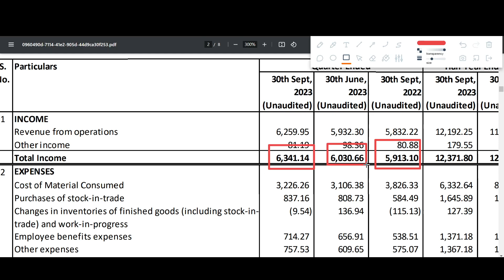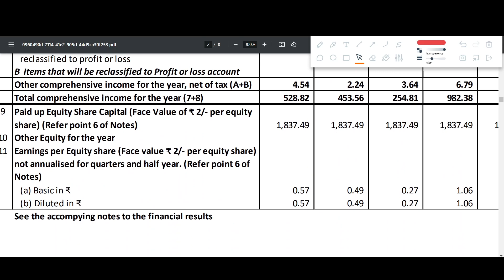HP ADHESIVES Q2 results 2024 | HP ADHESIVES results today | HP ADHESIVES Share News | HPAL Share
In this video we discuss the Q2 FY24 results of HP ADHESIVES
1. HP ADHESIVES Q2 2023 Results
2. HP ADHESIVES Q2 results
3. HP ADHESIVES share analysis
4. HP ADHESIVES share latest news
5. HP ADHESIVES Q2 performance analysis
6. HP ADHESIVES Important ratios
7. HP ADHESIVES dividend